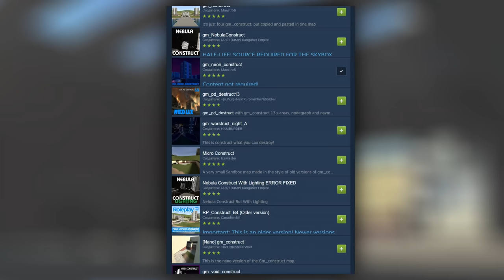САМЫЕ АТМОСФЕРНЫЕ КАРТЫ В GMOD | Такой разный GM_Construct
Я же не один заметил, что в мастерской steam начали появляется ремейки карты GM_Construct? Это новая серия роликов под названием "Такой разный GM_Construct". В этом ролике мы разберём самые атмосферные поделки данной карты.